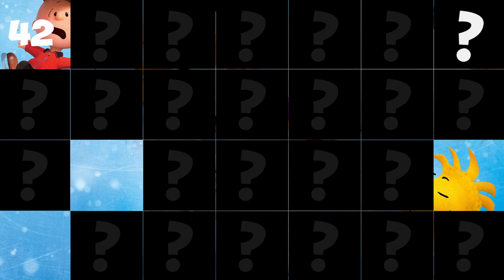PlayTube presents the new game "Guess Who?"